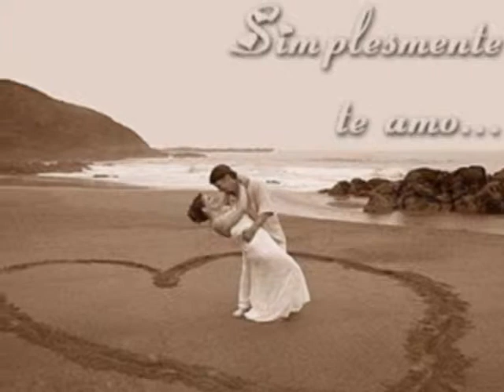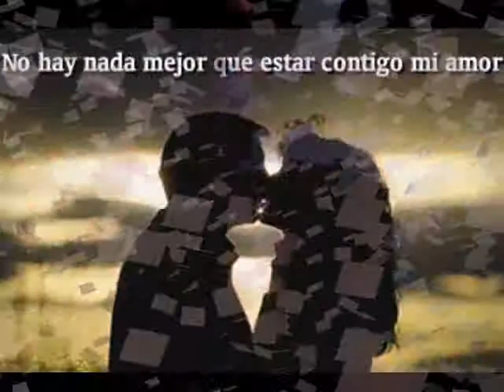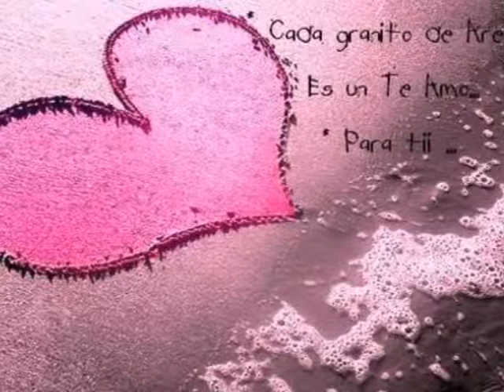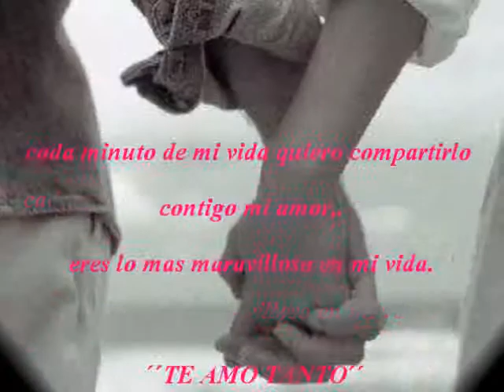samuel espinoza y kristal tadeo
un video ke ise pensando en el amor ke mass amo..!! hay mi amor estos 3 meeses an sido super geaniales a tu lado te amo muchiooo mi cosithaa bonitaaa...todos mis dias los kiero compratir conitgoo..TE AMOOO